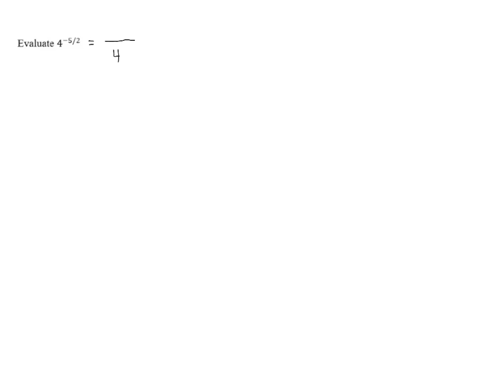Rational Exponents - Problem 6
Watch how to solve this problem on the topic of fractional exponents.